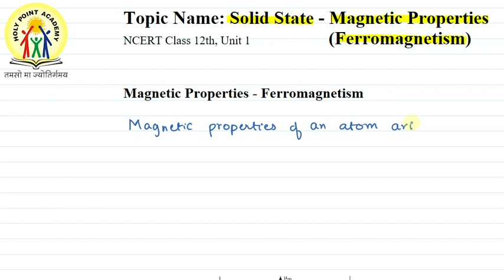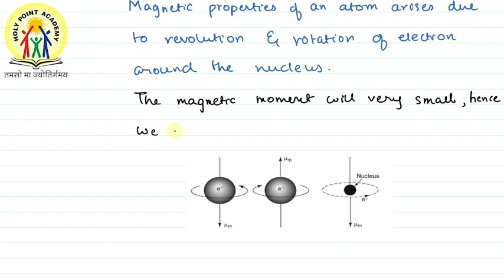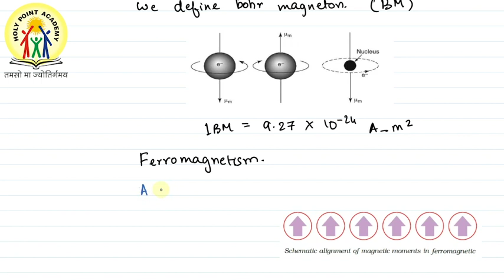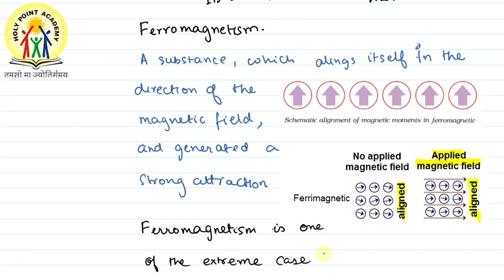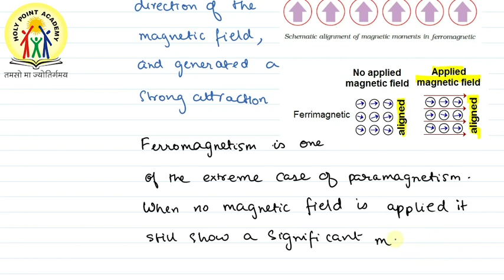34 | MAGNETIC PROPERTIES FERROMAGNETISM